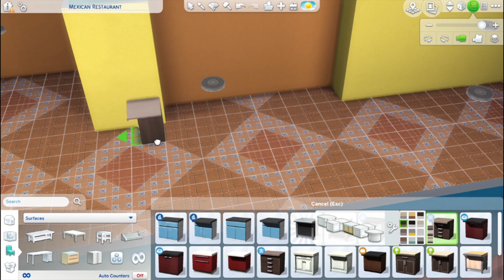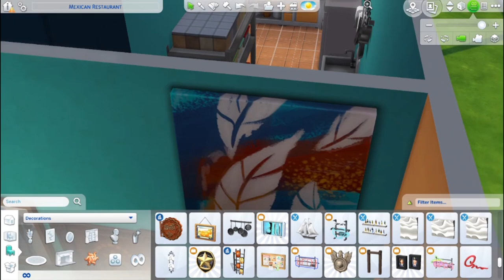Sims 4 -MEXICAN RESTAURANT- Speed Build -NoCC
Tex-Mex Restaurant speed build. Why? TACOS! Nuff said.
You can download this from the Gallery, my username is: RoxxySims.

The Sims is rated T for Teen. For that reason, my videos are not intended for anyone under the age of 13.

This build is on the gallery, and ready for download. My username is RoxxySims :)